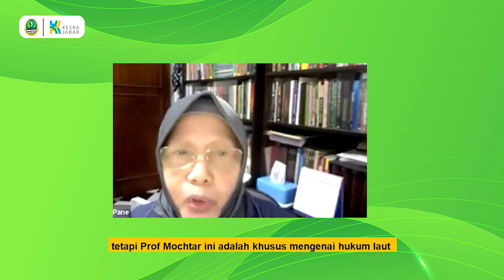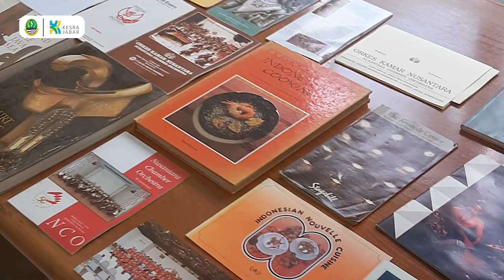Mengenal Sosok Prof.Mochtar Kusumaatmaja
Prof. Dr. Mochtar Kusumaatmadja, S.H., LL.M, lahir di Batavia (Hindia Belanda) adalah seorang akademisi dan diplomat Indonesia.
Banyak peran-peran besar yang diperankan oleh Mochtar Kusumaatmaja untuk Indonesia, ingin tau kisah Prof. Dr. Mochtar Kusumaatmadja lebih lanjut? Tonton dan simak sampai habis ya!